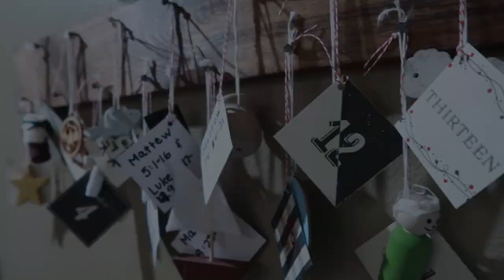Our Elf Squeezed ALL Toothpaste into the SINK! - Elf on the Shelf - Dec. 17, 2019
I know, let's squeeze out ALL the Toothpaste into the sink! Thanks Elf on the Shelf!

25 Days of "Christ"mas with Elf on the Shelf